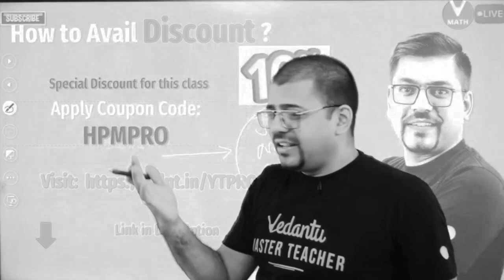When Harsh sir wife put lot of oil in his head! 😂 Vedantu Funny Moments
Harsh sir vedantu funny moments
@Vedantu9_10 funny moments

A video by @VedantuCuteMoments
(fan-made channel of vedantu)